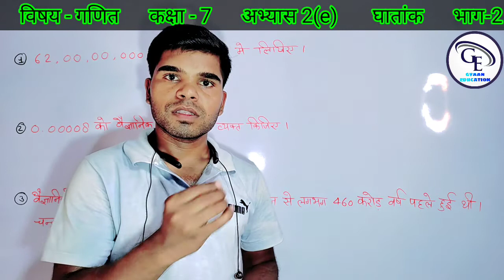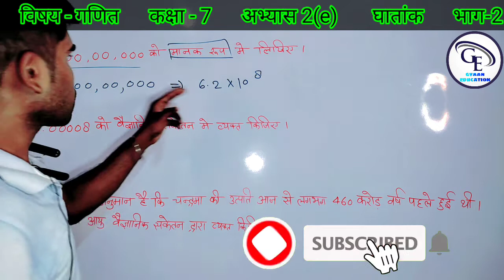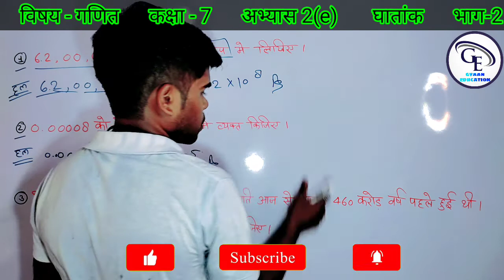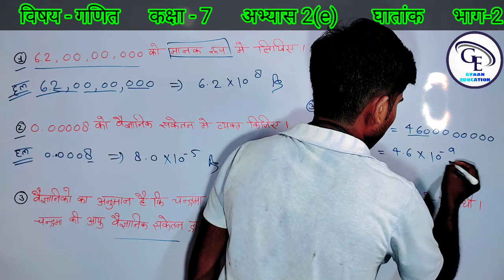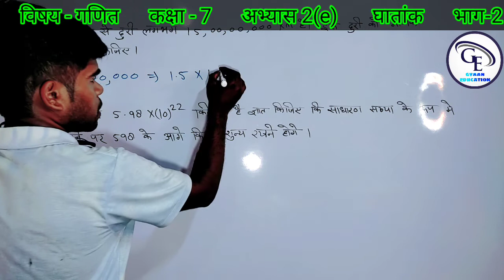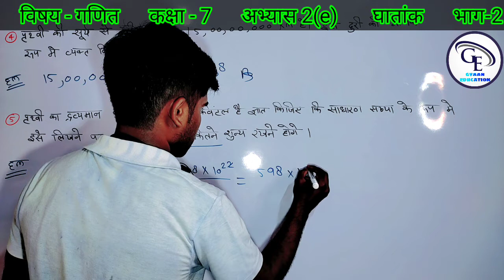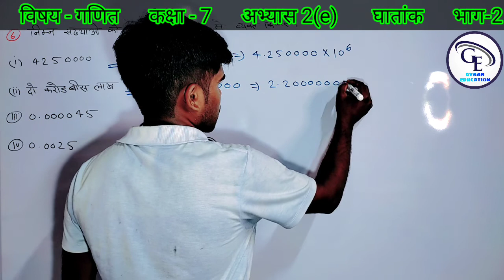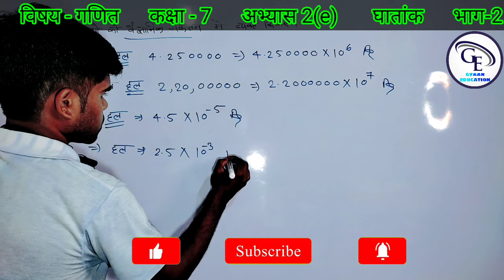Class 7 Math | घातांक power | class 7 Ganit | abhyas 2(e) कक्षा 7 गणित अभ्यास 2e Maths || भाग -2 💐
◆कक्षा 7 गणित भाग-1 परिमेय संख्या

◆हड्डी के डॉक्टर को अंग्रेजी में क्या बोलते है Doctor English

◆इंडिया【India】का पूरा नाम क्या है ।

◆चाय को हिंदी में क्या कहते है ।

◆Spoken इंग्लिश कोर्स

Gyaan Education
kapil sir g